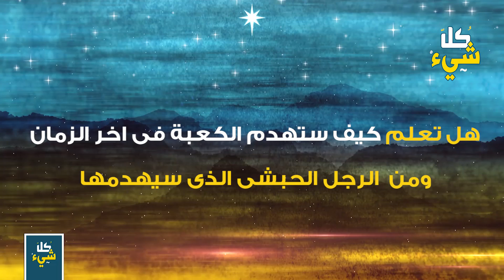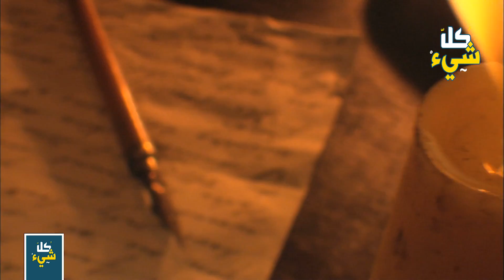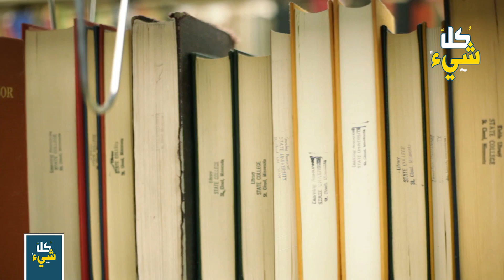هل تعلم كيف ومتى ستهدم الكعبة فى آخر الزمان؟ومن الرجل الحبشى الذى سيهدمها وأين سيكون المسلمين؟ستبكي!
الكعبة هى بيت الله الحرام الذى شرفها الله ورفعها مقاماً وجعلها قبلة المسلمين حيث بنى آدم الكعبة أوّل مرّة حينما أنزله الله من الجنّة ، ثمّ رفع سيّدنا إبراهيم وإسماعيل عليهما السّلام قواعد هذا البيت، وقد فضّل الله هذا المسجد عن غيره من المساجد بالأجر المضاعف فمن صلّى فيه صلاةً كانت كمائة ألف صلاة عمّا سواه.وقد أخبرنا النبي صلى الله عليه وسلم أنه في آخر الزمان عن كيف ستهدم الكعبة فى آخر الزمان؟ ومن الرجل الحبشى الذى سيهدمها؟
تابعوا معنا هذا الموضوع المثير راجين من الله عز ةجل ان تحوذ الحلقة على إعجابكم.

◄ هل تعلم ان كسوة الكعبة كانت حمراء اللون في عهد النبي ﷺ؟!.. ألوان كسوة الكعبة على مر العصور

◄ العاصفة الشديدة التي ضربت مكة ورياح مرعبة تخلع كسوة الكعبة المشرفة وأمطار غزيرة بجبل عرفات..سلم يارب

◄ الملحمة الكبرى.. الـ حـ رب العـالـ ـمـية الثالثة التي ذكرها النبي ﷺ منذ ١٤٤٠ سنة؟ ستصعق من الإجابة

هدم الكعبة في آخر الزمان للشيخ صالح المغامسي
تعرف علي الزمن الذي تهدم فية الكعبة المشرفة ويتوقف الحج والوقوف بجبل عرفات
علامات الساعة،هدم الكعبة في آخر الزمان واخراج كنوزها أين سيكون المسلمون،ستبكي عندما تعرف
هدم الكعبة ودخل الأسود المسجد النبوي في أخر الزمان ؟!
من هو الرجل الذي أخبرنا النبي ﷺ أنه سيهدم الكعبة في آخر الزمان والسلاح الذي سيستخدمه ؟ سبحان الله
هل تعلم من هو الرجل الذي سوف يهدم الكعبة في آخر الزمان ؟
آخر الزمان
كل شيء